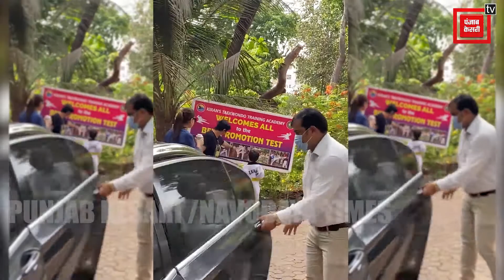kareena और Saif के बेटे को कराटे में मिली येलो बेल्ट, Nagarjuna Dubbing Studio के बाहर हुए स्पॉट...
Kareena और Saif के बेटे को कराटे में मिली येलो बेल्ट, Nagarjuna Dubbing Studio के बाहर हुए स्पॉट, Gym के बाहर स्पॉट हुई Janhvi...